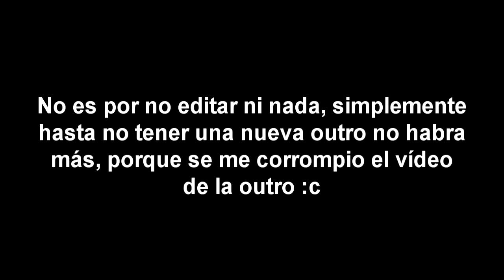OVERCAST NETWORK #8 | JUGANDO RANKED'S EN 2.0 | Elfrancapox